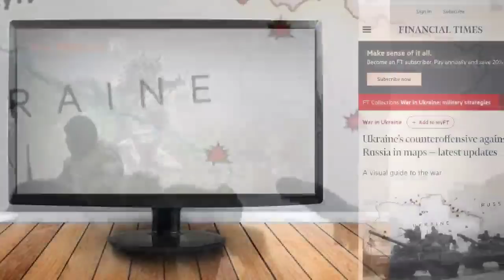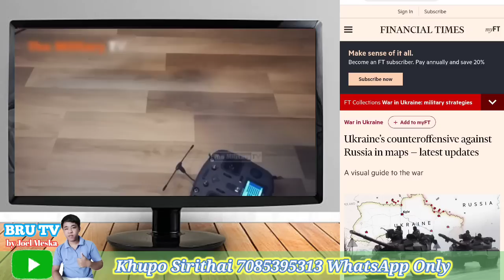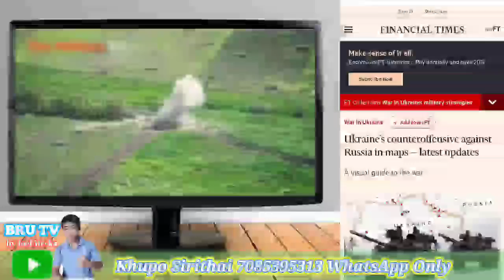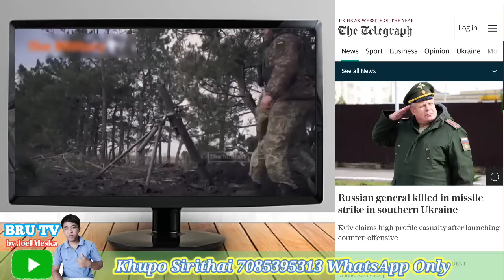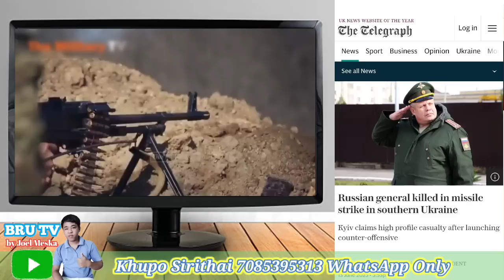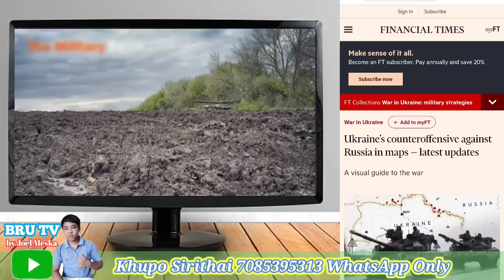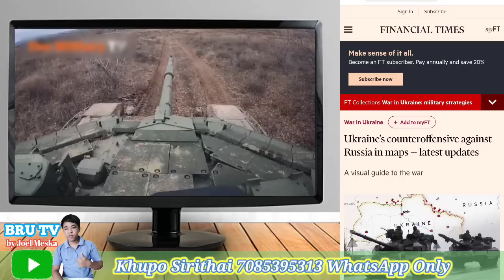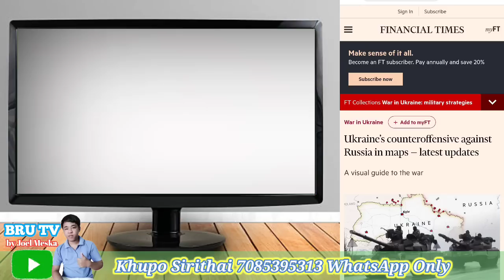Ukraine Counter offensive Launch khephiha ll Bru Tv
Bru Tv Youtube channel ndei wo Ukraine bai Russia Ron khemo ni khupo saye khnarimo video sei

Ukraine news in Bru Language